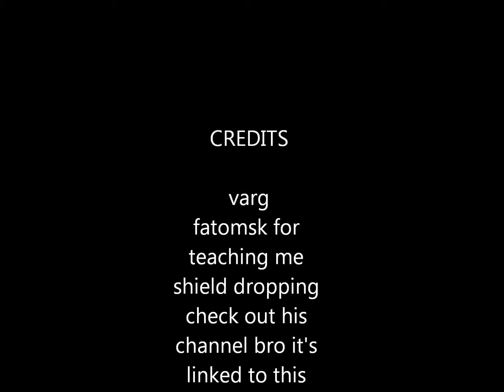Re: RARE RUNESCAPE 4 ALPHA FOOTAGE Re: Shield Dropping Tutorial - SSBM 1080p ULTRA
raping frauds